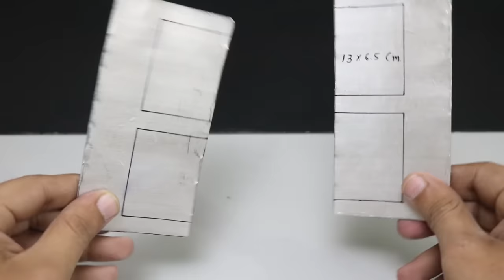How To Make Ice Cream Machine at Home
This awesome mini ice cream machine make ice cream in just 10-20 minutes.
You can prepare delicious vanilla ice cream for your kids at home in this summer session.
It is awesome summer life hack you can try at home.